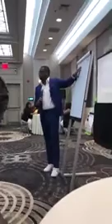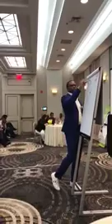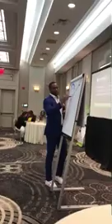My Friend David Imonitie teaching on the powerofbelieve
Believe Nation has inspired MILLIONS to join on this inspirational journey. How has it been for you?

It is hard to treat every obstacle as an opportunity, and to find the power to try and try again until success is reached. But you will as long as you are surrounded by your Believe Nation citizens.

💰💰💰💵 Discover HOW TO EARN $1000 + A DAY DURING YOUR FREE TIME

💰💰💰💰💵 How To Earn $1000 Per Day💰 while you SLEEP 🛌 Click here To register Now For FREE Training

 💵💵💵💵💵💵Discover How To Make over $10,000 per Month  💰 Now From Your SMARTPHONE 📱 …

💰 💰💰💰Make up to $10,000 + Per Month in 45 Days FLAT even during the Pandemic

Over 1,000 People Are using This Method To Make over $200 Per Day Online Without Spending A Dime on ads

Done for you service In E-commerce that can earn your $1000s per days

The Simple, Easy-To-Understand Formula That A Newbie Used To Transform Her Financial Life & Earn $660,824.41 Within 61 Days!…

This “SECRET MEDITATION “ will help you manifest money 💰 ASAP

The wires that control the Public Mind and how you can use it to earn millions of dollars 💵 like Wesley Virgin

Over the past decade, Wesley Billion Dollar Virgin built a very massive following over a billion views on YouTube and millions of followers on Instagram and it’s still growing strong daily . Wesley has sold hundreds of thousands of digital products and services , earned $30,000,000+ in one year. Wesley Virgin has been featured on Forbes , Entrepreneur, BuzzFeed and at the same time the most impressive thing is his foolproof Overnight Millionaire System that has helped tens of thousands of people get aligned with the riches they desires and earn life changing income in the process.

MOTIVATED . DEDICATED
Let’sgoooooooooooooooooooooooooooooooo